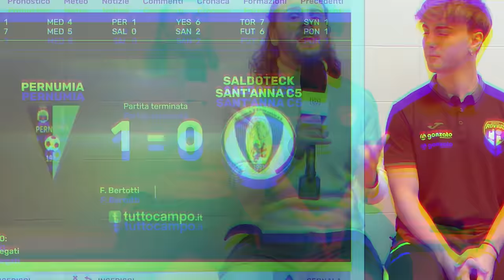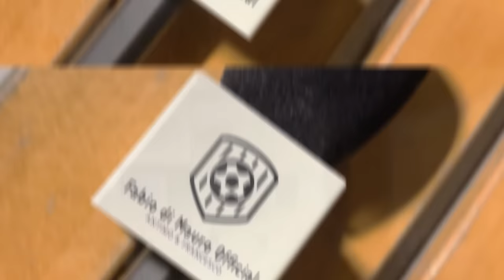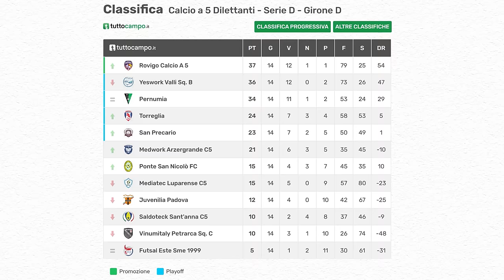😱⚽ GIOCATE da PANICO e ESULTANZA IGNORANTISSIMA per FABIO contro la BESTIA NERA del ROVIGO! (trash)